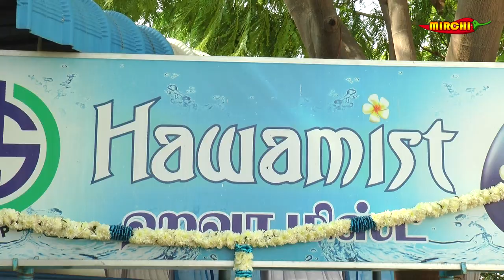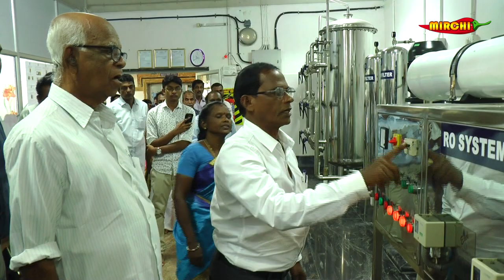MIRCHI TV |TAMIL|TUTY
HAWA MIST MINERAL WATER INAUGURATION.